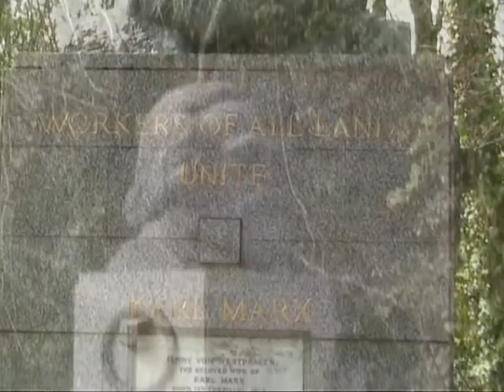la tomba di Karl Marx al cimitero di Highgate - London vintage 2004 18